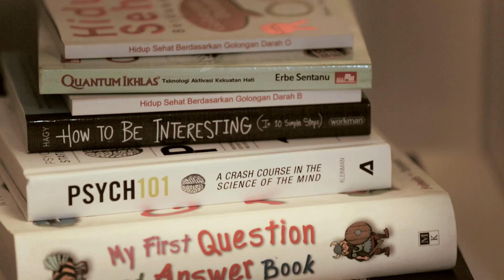Oriflame TV - Lollypop Lolly - Episode 2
Kisah Lollipop Lolly berlanjut nih. PD dan semangat untuk mengubah diri dan maju itu memang wajib banget. Berhasil gak sih Lolly jadi cantik?

Oriflame TV hadir dengan webseries tentang Lolly yang berusaha mencari keseimbangan dalam karir dan hidup, termasuk mencari pasangan hidup. Ikuti terus kisah Lolly ya!

Ikuti Facebook dan Twitter kami untuk info terkini.